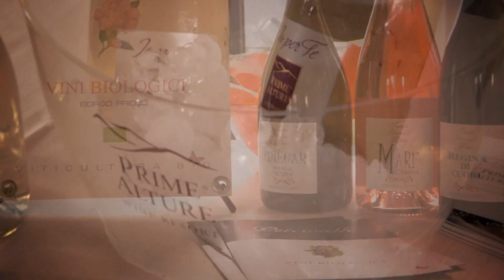BOLLICINE IN CASTELLO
Bollicine in Castello: la due giorni tutta dedicata alla spumantistica italiana che si è tenuta sabato 11 e domenica 12 ottobre nella splendida cornice del Castello di Mornico Losana. I protagonisti siete stati voi!